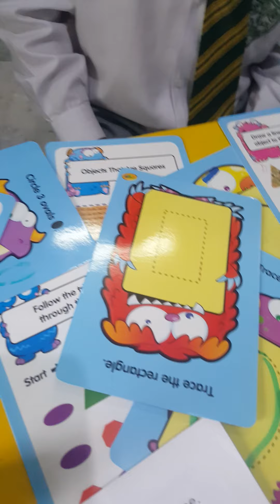PIPS GRADE KG II SHAPES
Subject       Maths
Geade          KG II
TOPIC           SHAPES
Giving preschoolers lots of practice with shapes helps them solidify their understanding of the two-dimensional structures. ... They also learn how to compare different shapes and group similar shapes together. Those observational skills transfer to other areas. Observation and categorization are key skills in science.